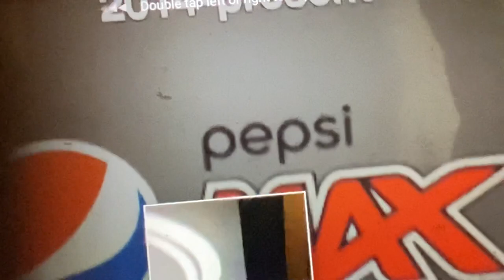Pepsl max 1993 2008